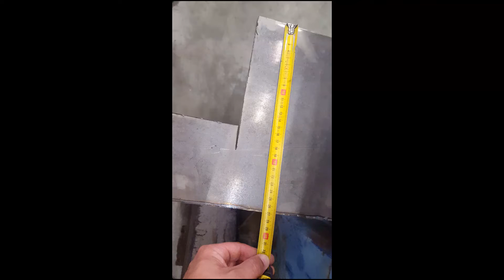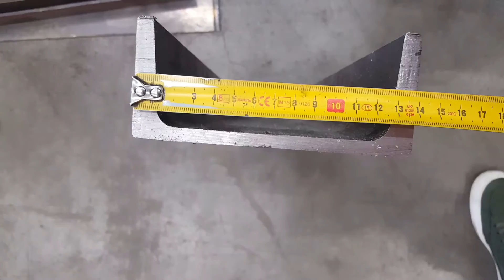Bronneberg Alligator shear 70/80 - Alligatorschere